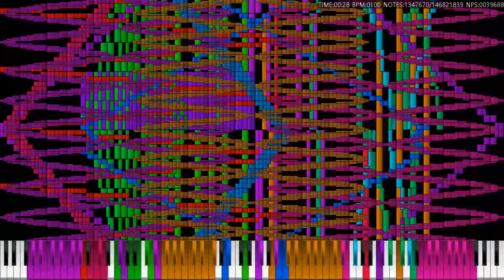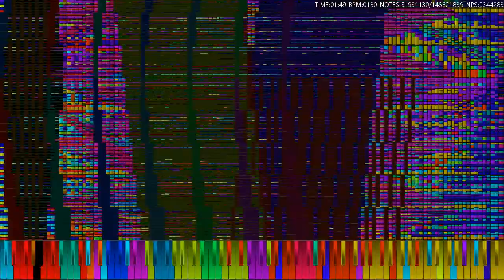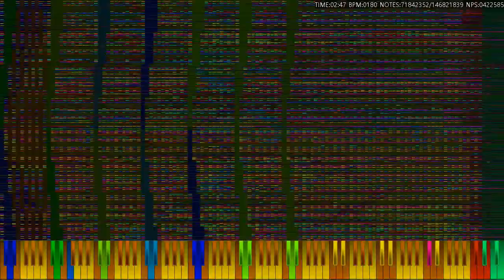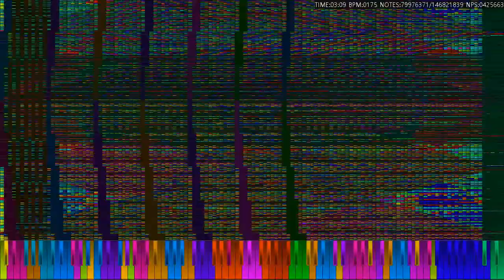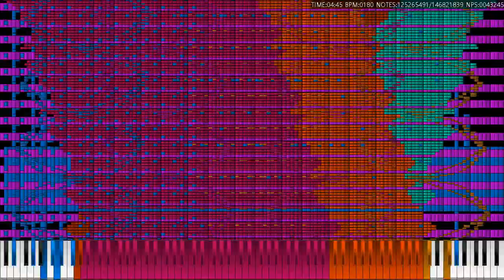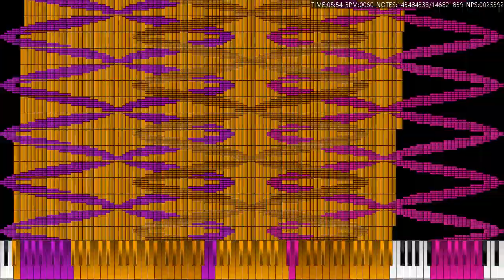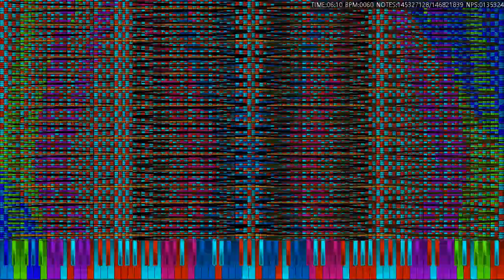[black midi] night of nights extreme murder mode b4 373 million notes (Ocr, happy new year special)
midi made by: carlos sm
he upgraded b3, but it was Ruined midi.
i did for happy new year special.

midi file name: Night of Nights EXTREME MURDER MODE B4.mid
midi file size: 2.79 GB
midi notes count: 373,795,794 notes (ocr was 146,821,839 notes)